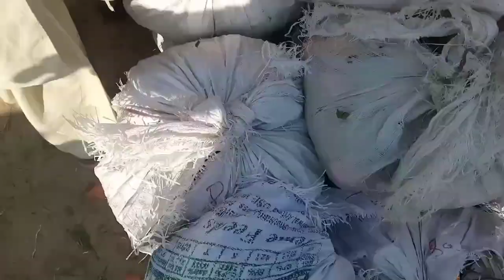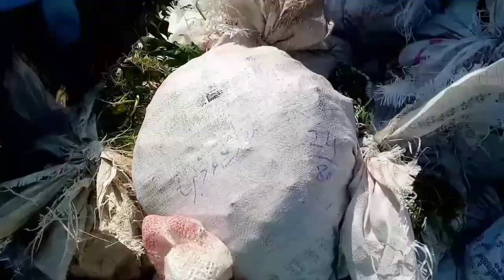honorable Mr ch Umar Shani kamboh is engaged in kinnow auction [ known as SoFi ar Rehman & sons ]